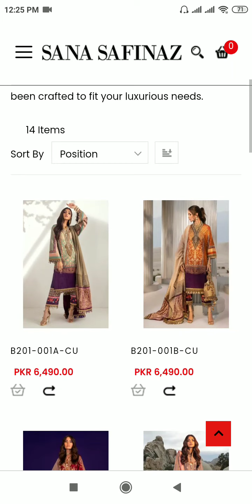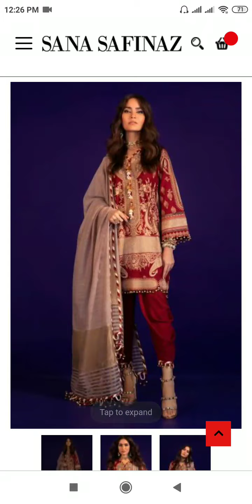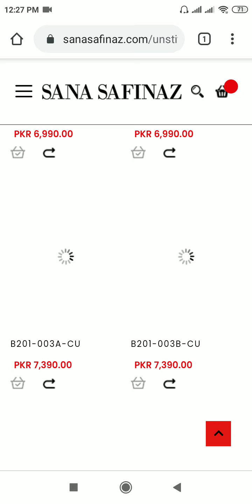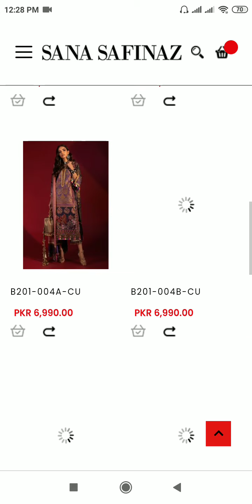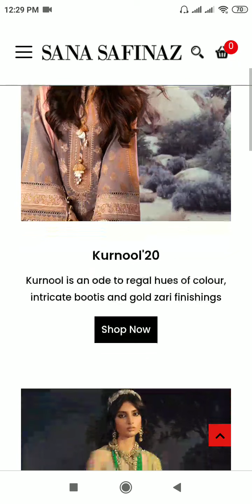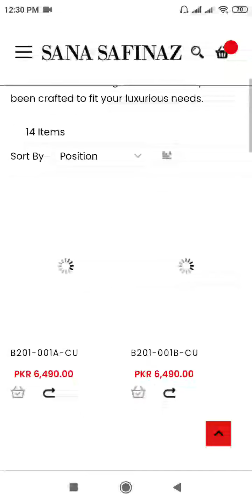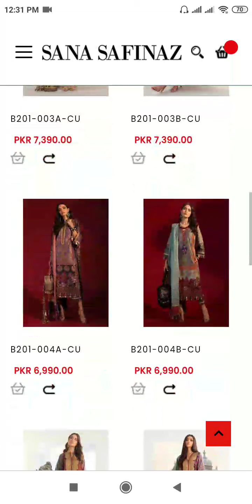Sana Safinaz New arrival Kurnool collection in stores and online